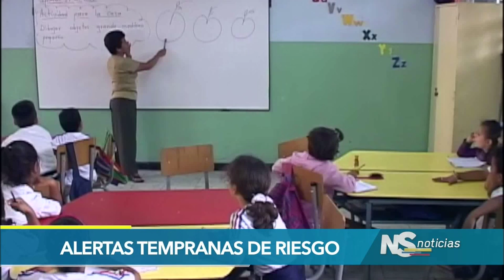Alertas tempranas de riesgo para los niños